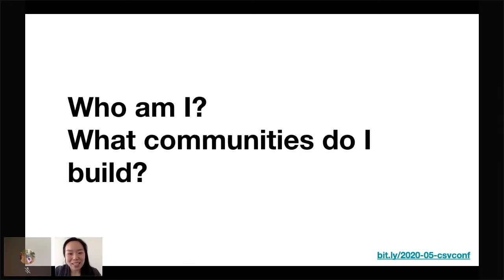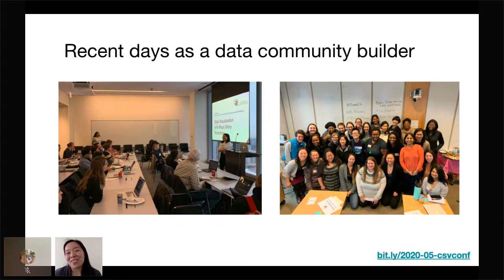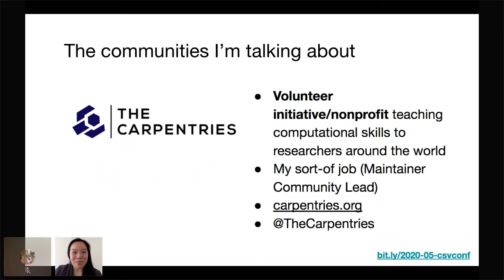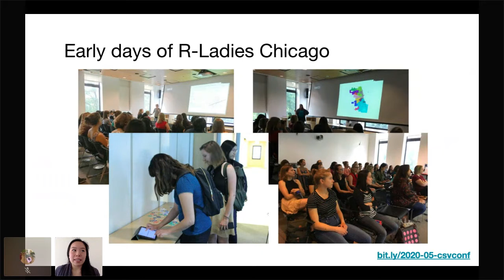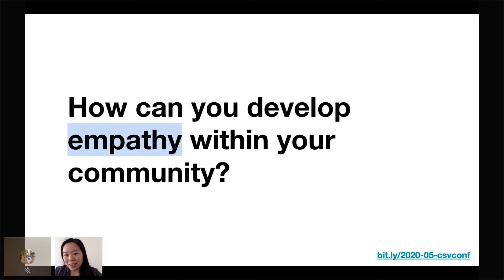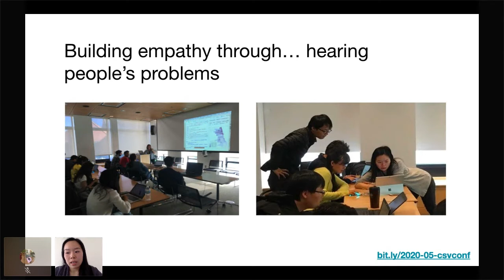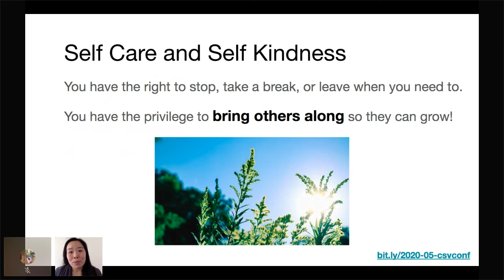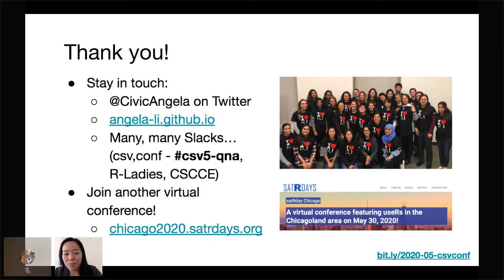Angela Li - Data Communities and Those Who Build Them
In order to support the use of data in various contexts, it is important to have champions who demonstrate the value of tools, shepherd new users, and provide support to those learning to use data. In this talk, I’ll cover my experiences with data community building and share strategies from open source communities such as R-Ladies and The Carpentries, as well as the spatial data science community I support at my research center. I’ll discuss the value of the data community builder and their role within / outside of institutions for encouraging uptake of technical tools. Some of the skills needed for these roles may not be what you think: building relationships, being empathetic toward use cases (and users!), organizing events, teaching effectively, and setting strategy for expanding data networks, among others.